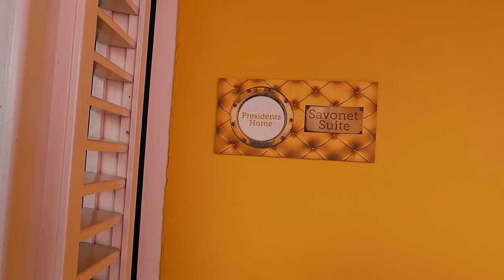CURACAO VLOG- cliff jumping, swimming with turtles & roasting in the sun!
This trip was definitely one of my favorites and so much fun! We go cliff jumping, swimming with turtles, and roast in the sun with some amazing friends!

white princess polly cover up
black princess polly dress
purple tavik bikini top
purple tavik bikini bottom

EQUIPMENT I USE:

xoxo,
Gretchen